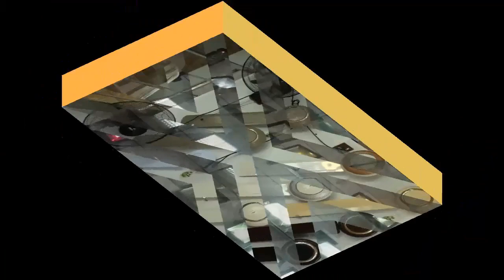அல்லாஹ்வுடைய நேசம் என்பது